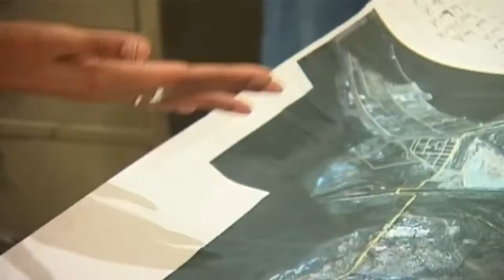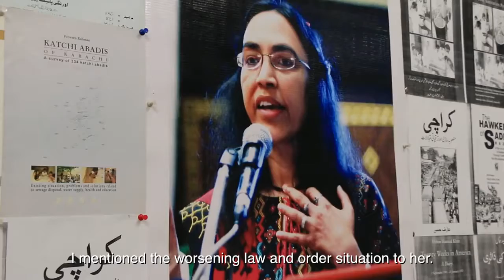TSAFF 2018 - Perween Rahman Trailer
An architect and urban planner, Perween Rahman dedicated her life for the poor of Pakistan. She was shot dead by armed assailants on her way home in March 2013.